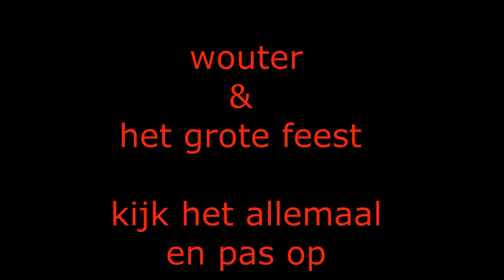wouter & het grote feest trailer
Kijk hier allemaal onze trailer